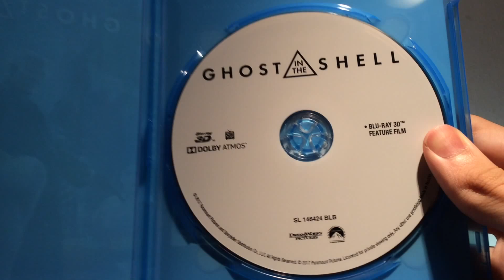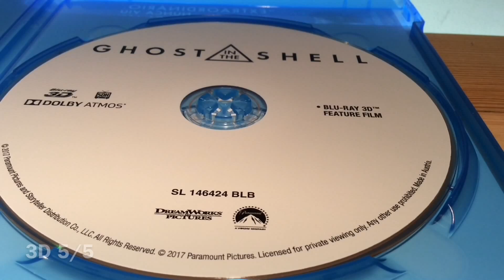Ghost in the Shell Blu-Ray 3D Unboxing & Review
Unboxing e Review da edição nacional do filme Ghost in the Shell em 3D (Não inclui o 2D).

Subscrevam para mais vídeos Obg.

TomásBarataBluRay